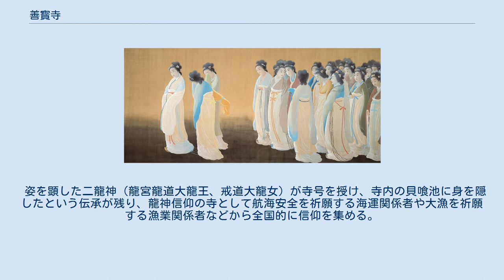善寳寺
善寳寺（ぜんぽうじ）は、山形県鶴岡市にある曹洞宗の寺院。
山号は龍澤山（りゅうたくさん）。
妙厳寺、最乗寺と並ぶ曹洞宗三大祈祷所。
 平安時代の天慶から天暦年間（938年 - 957年）頃、天台宗の妙達によって草庵が結ばれ、龍華寺と呼んだものを始まりとする。
 鎌倉時代の延慶年間（1308年 - 1311年）、總持寺二世峨山韶碩が龍華寺跡で教化を垂れる。
 室町時代の永享年間（1429年 - 1441年）、 韶碩の七世法孫、曹洞宗の僧・太年浄椿がその遺志を継ぎ諸堂を復興し、寺号を善寳寺と改めた。
 姿を顕した二龍神（龍宮龍道大龍王、戒道大龍女）が寺号を授け、寺内の貝喰池に身を隠したという伝承が残り、龍神信仰の寺として航海安全を祈願する海運関係者や大漁を祈願する漁業関係者などから全国的に信仰を集める。
 天保4年（1833年）に再建された龍王殿や安政2年（1855年）に寄進された五百羅漢堂、文久2年（1862年）に再建された山門、1883年（明治16年）に建立された五重塔などの諸堂のほか、菱田春草「王昭君の図」（国の重要文化財）などを保有する。
 1982年には、鶴岡高専教授の斉藤信義が住職に就任した。
 また、1990年（平成2年）頃には、貝喰池のコイが「人面魚」として耳目を集めた。
 2010年、五十嵐卓三が42世住職に就任。
 2016年、妙達上人生誕1150年祭に合わせ、初の龍王殿ご尊体のご開帳を挙行する。
 2017年、妙達上人の木像遷座開眼法要を挙行する。
作成は京仏師櫻井覺山。
 王昭君図 菱田春草筆 龍王殿 2015年（平成27年）11月17日に以下の6棟が登録された。